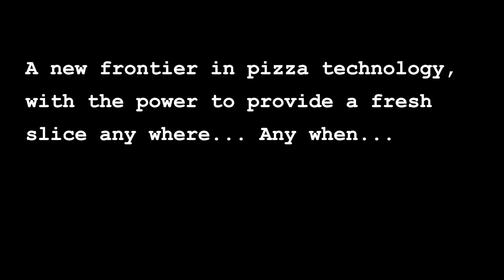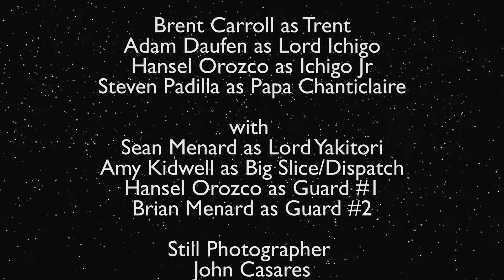Time Slice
Any where, any when... pizza as soon as you want it.  A time traveling pizza delivery boy is framed and imprisoned for the murder of a 16th century Japanese businessman while out on a delivery.